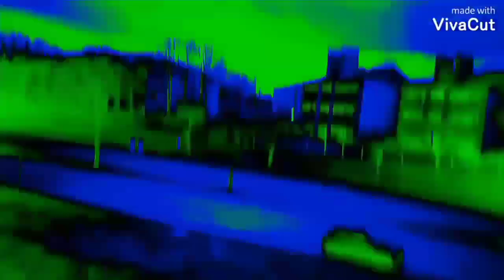King Polobeatz - Lil Bit (Official Video)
New Music "Lil Bit" by King Polobeatz Now Playing On All Platforms